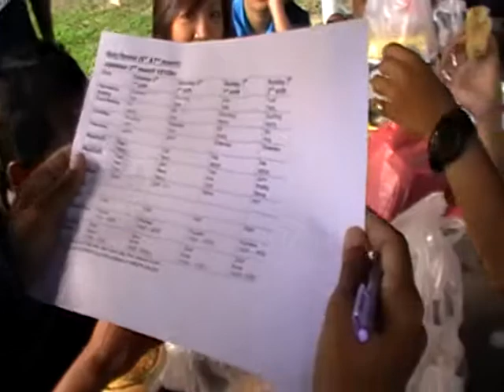Megazip Crew SCDF Day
We are pumped up on SCDF Family Day. Just look at Suris's new hairdo. hehe Megazip Rocks